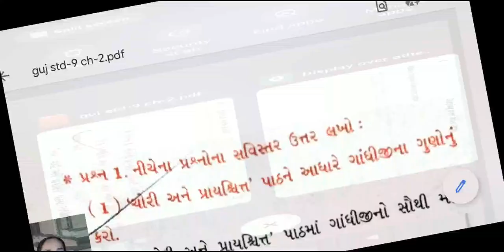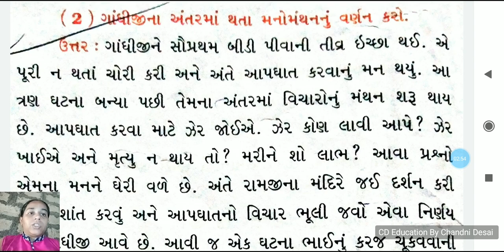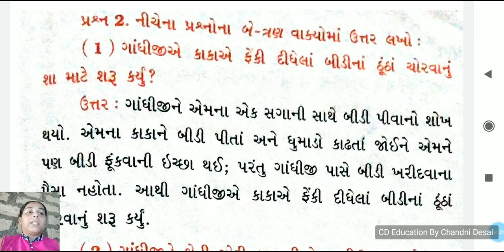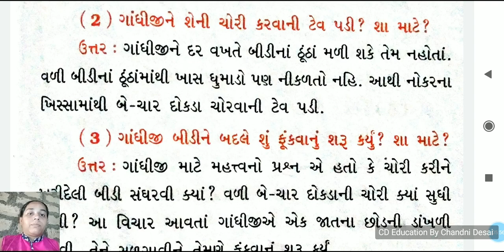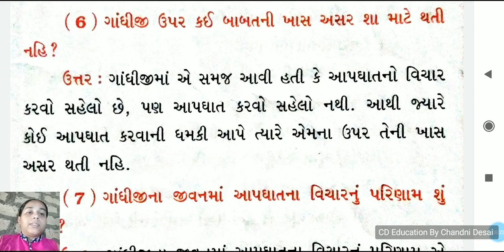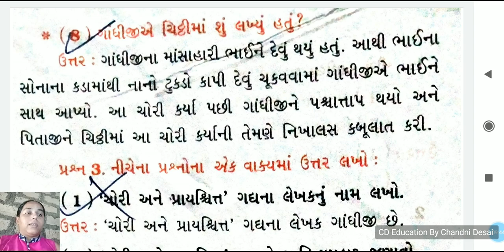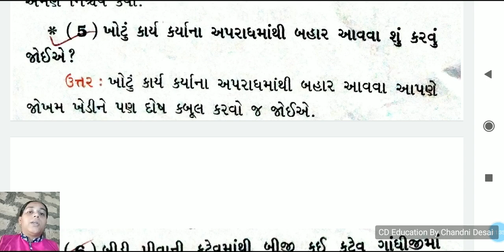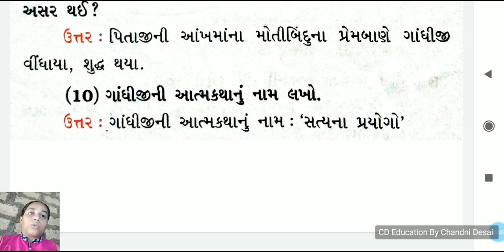પાઠ-2 ચોર અને પ્રાયશ્ચિત